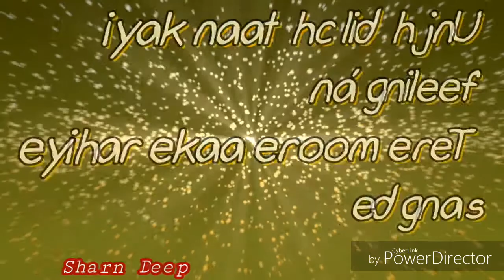Unjh dil ch taan kayi feeling’an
jazbaat song by amantej hundal || what's app status ||
/ Sharn Deep
sharn deep